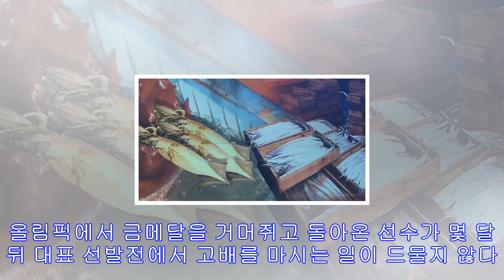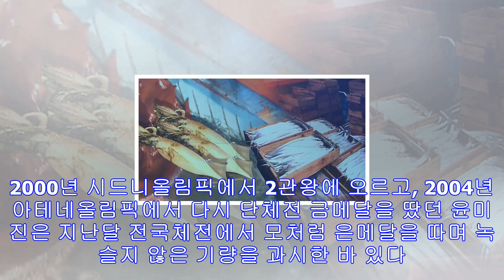'리우 2관왕' 구본찬·'신궁' 윤미진, 양궁 태극마크 재도전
7∼13일 광주서 국가대표 2차 재야 선발전 구본찬(왼쪽)과 윤미진(2004년)[연합뉴스 자료사진] (서울=연합뉴스) 고미혜 기자 = 리우올림픽 양궁 2관왕인 구본찬(현대제철)과 ...